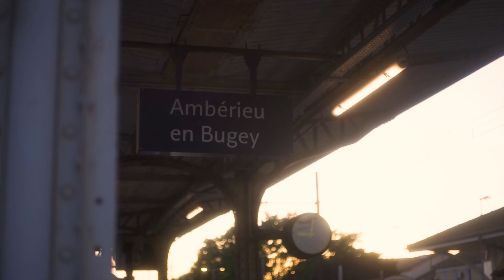5 TAGE ROADTRIP DURCH FRANKREICH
5 Tage, 3000km durch Frankreich mit Abstecher im whacksten Land Europas - Luxemburg ❤️✨